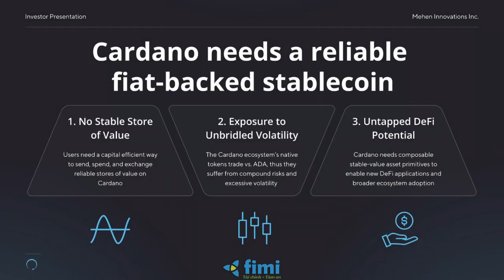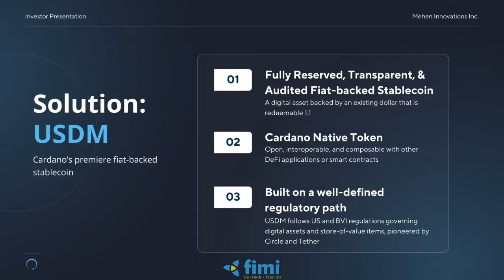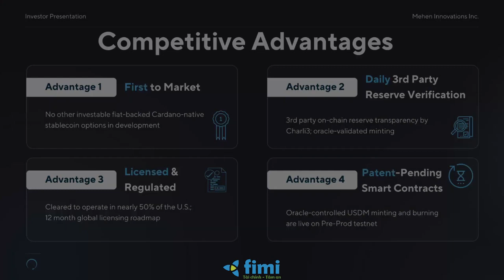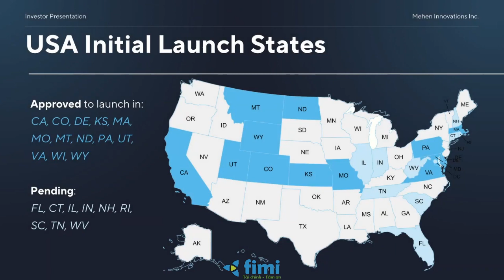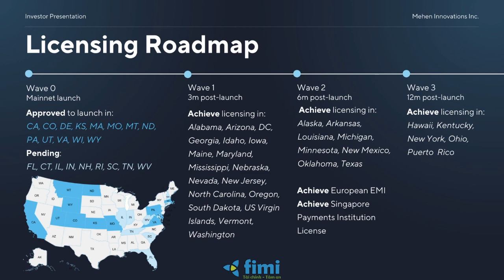Stablecoin Mới - Liệu có mang lại lợi ích cho Cardano?!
Mehen đang tạo ra stablecoin được hỗ trợ bằng tiền pháp định USDM. USDM stablecoin sẽ là một công cụ thiết yếu cho Cardano. Nó sẽ được sử dụng làm tài sản cơ sở cho các giao thức tài chính phi tập trung (deFi) và có thể được gửi ngang hàng để thanh toán ngay lập tức trên chuỗi. USDM sẽ là chất xúc tác có thể mở rộng để tăng trưởng và áp dụng toàn bộ hệ sinh thái Cardano. - Stablecoin được hỗ trợ bằng fiat theo tỷ lệ 1:1 có thể đổi trực tiếp - Tài sản gốc của Cardano - Hiệu quả về vốn - Dự trữ được xác minh độc lập bởi các nhà tiên tri trên chuỗi - Có thể chuyển nhượng, linh hoạt và tương thích đáng tin cậy với các ứng dụng hợp đồng thông minh và hệ sinh thái Cardano DeFi rộng lớn hơn. Cam kết minh bạch và bảo mật, Mehen đang xây dựng USDM bằng cách sử dụng khuôn khổ không cần tin cậy được hỗ trợ bởi hợp đồng thông minh. Việc phát hành USDM được quản lý bởi mạng oracle phi tập trung độc lập có quyền truy cập API trực tiếp vào tài khoản dự trữ USDM. Là tài sản gốc của Cardano, USDM có thể dễ dàng tích hợp vào hệ sinh thái tài chính phi tập trung (DeFi) đang phát triển.